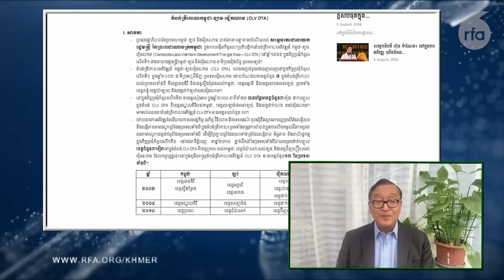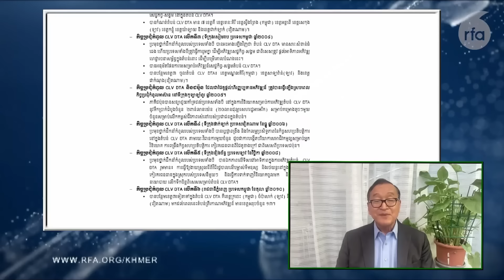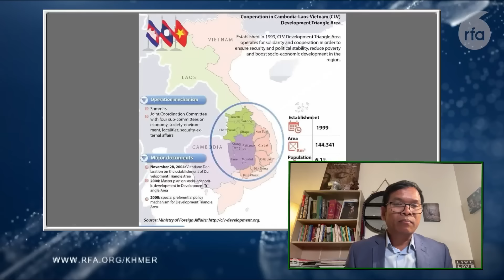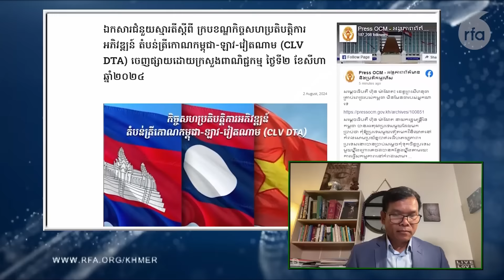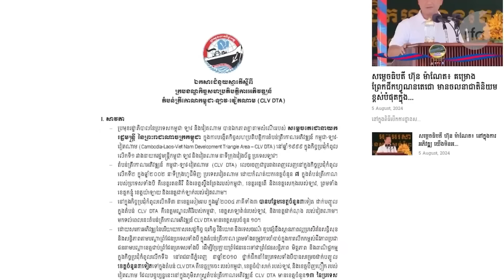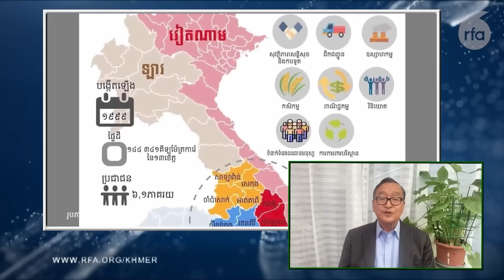តើការអភិវឌ្ឍតំបន់អភិវឌ្ឍន៍ត្រីកោណ CLV នឹងបណ្តាលឱ្យកម្ពុជាបាត់បង់ទឹកដីដែរឬទេ?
វេទិកាអ្នកស្តាប់វិទ្យុអាស៊ីសេរីរាត្រីថ្ងៃទី០៦ ខែសីហា ឆ្នាំ២០២៤ ស្ដីពី "តើការអភិវឌ្ឍតំបន់អភិវឌ្ឍន៍ត្រីកោណ CLV នឹងបណ្តាលឱ្យកម្ពុជាបាត់បង់ទឹកដីដែរឬទេ?"